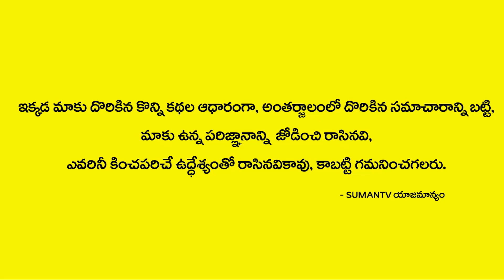సెప్టెంబర్ లో వృశ్చిక రాశి వాళ్లకి ఎలా ఉంటుంది! | September Vruschika Rasi Phalithalu | Astrology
Watch ► సెప్టెంబర్ లో వృశ్చిక రాశి వాళ్లకి ఎలా ఉంటుంది! | September Vruschika Rasi Phalithalu | Astrology